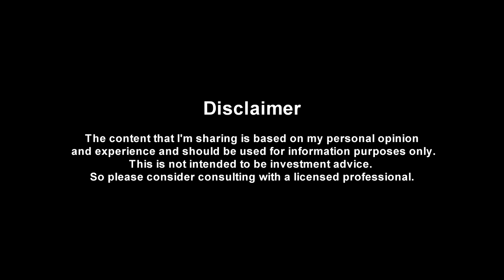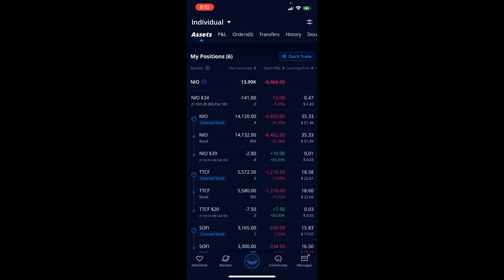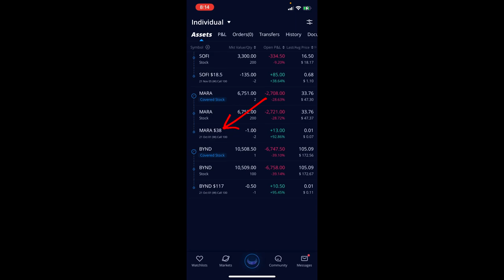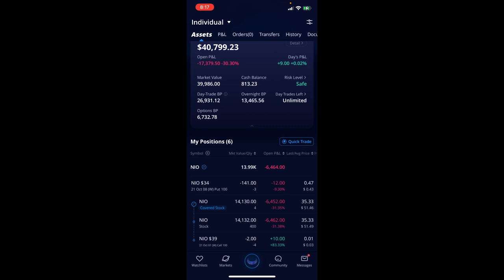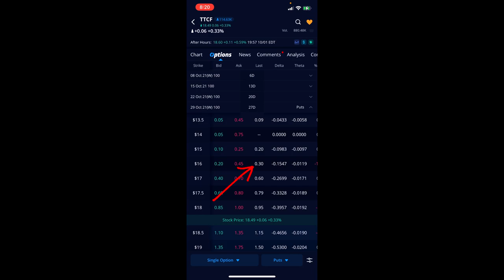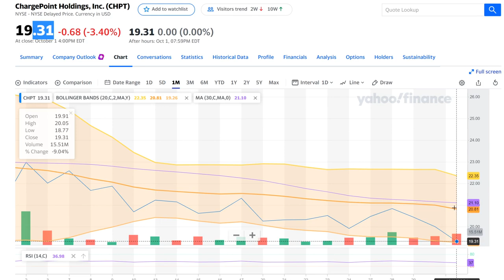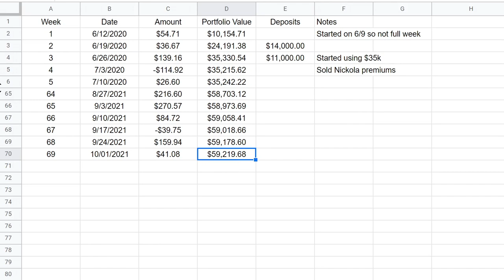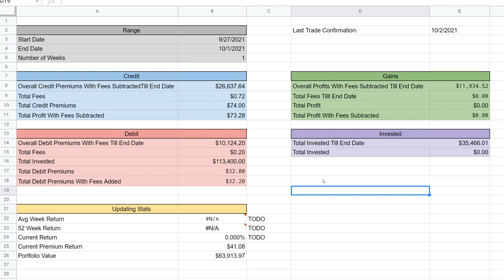3 Easy Money Option Trades I'm Selling In October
Here are 3 easy money option trades I'm selling in October, that should be very profitable.
I think we will collect some juicy premium and we should be able to either buy them aka exit them early or they will expire worthless.
Let's collect that premium :)

What's up everybody, this is Investing Sensei here to bring you the 41st episode of the Webull Options Adventures.
We will be doing the wheel strategy selling options on the Webull brokerage.

In this update I show you how the portfolio is still generating weekly income (small amount) even though the portfolio is still down massively.
Let's continue to still generate that weekly income that could eventually replace your 9-5 job :)

I'm currently up on my investment by 27.58% which is amazing and hopefully we can reach the goal of being able to generat $1k per week on average (Right now it's not consistent).

So let's see how long it takes.

Useful Links:
Link to setting up upcoming dividends in Google Sheets: